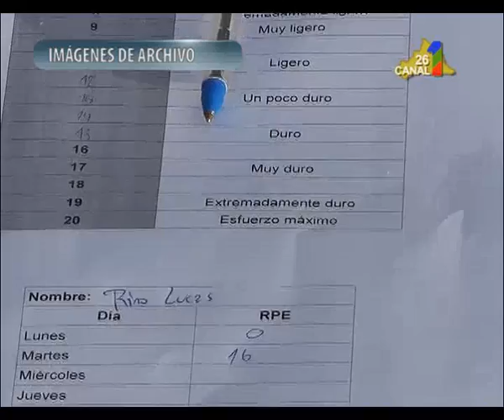ERNESTO DEHL 2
CLFC – El titular de la institución profesional  habla de Álvaro Manuel Mujica técnico que termino al mando del equipo